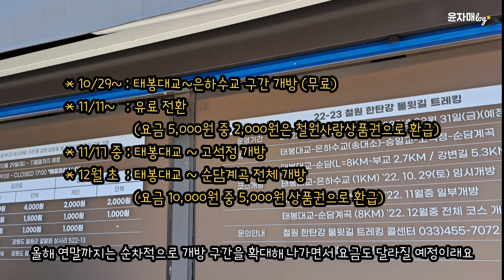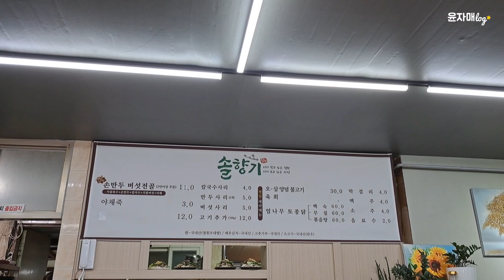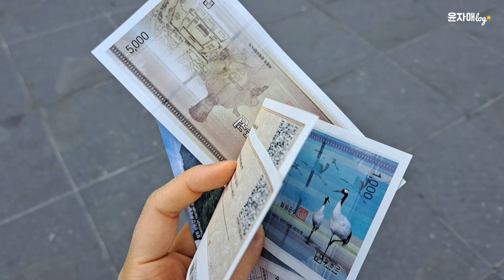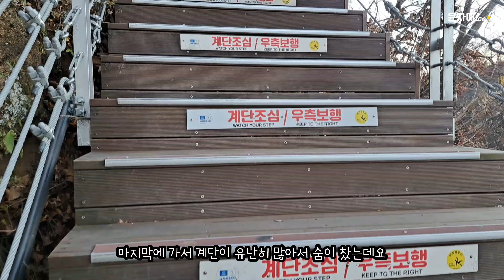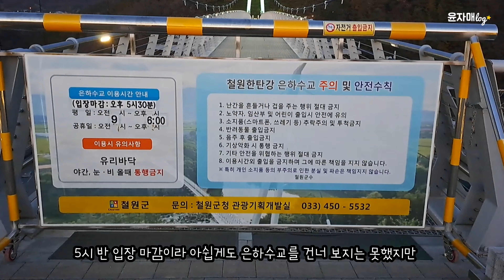겨울 철원 여행 200프로 즐기기!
철원은 사계절 즐길 거리가 다 다르죠!
겨울에 즐길 수 있는 코스로 소개해 드립니다^^